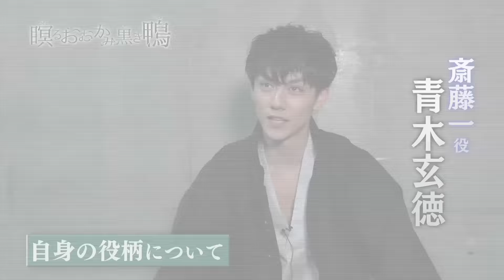舞台「瞑るおおかみ黒き鴨」 斎藤 一 役 青木玄徳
2015年公演 舞台「もののふ白き虎」の反響を受け、2016年9月もののふシリーズ 第2弾「瞑るおおかみ黒き鴨」が上演決定！戊辰戦争の終結、そして、新たな幕開け…。激動の時代を走り貫いた、男たちの生き様がここにある。